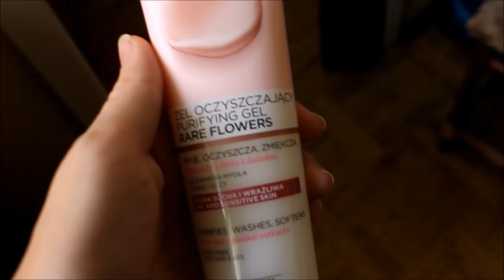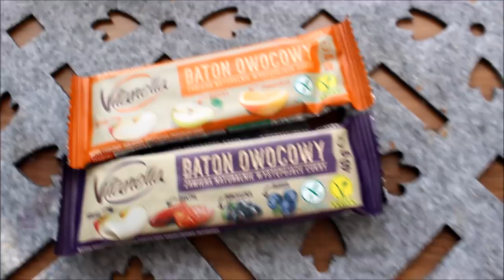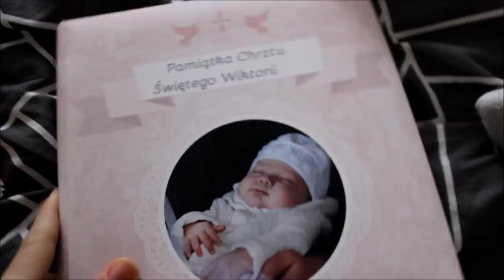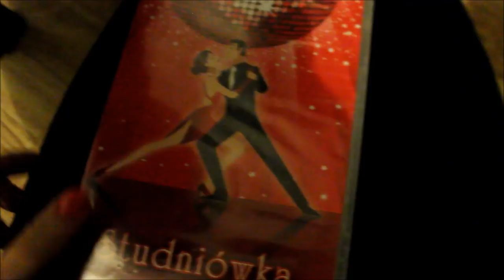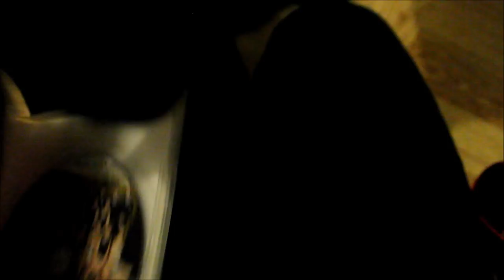Moja studniówka & dentysta - DV